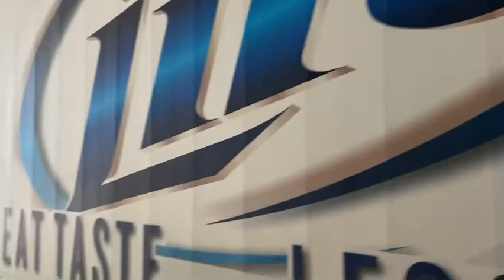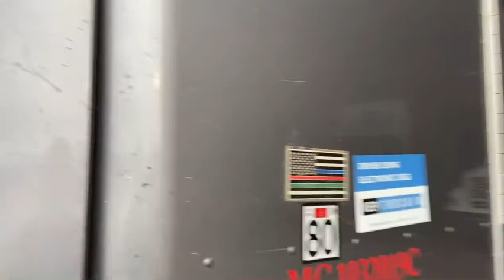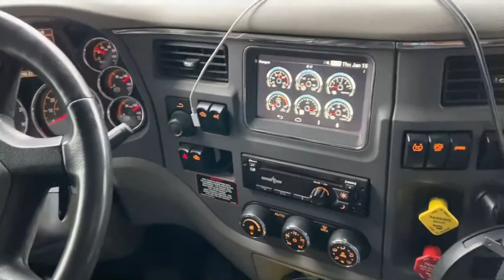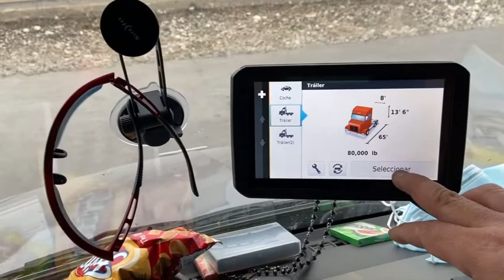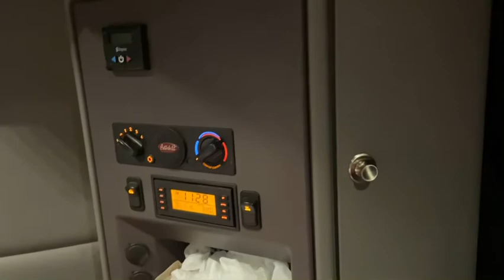ESTOY PERDIDO EN MONTANA